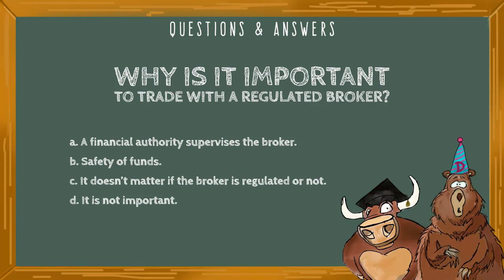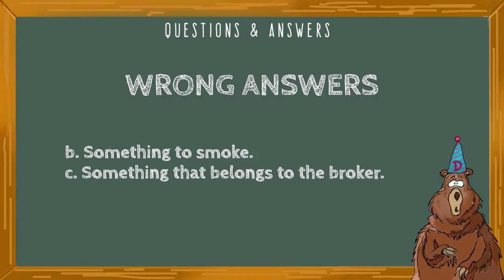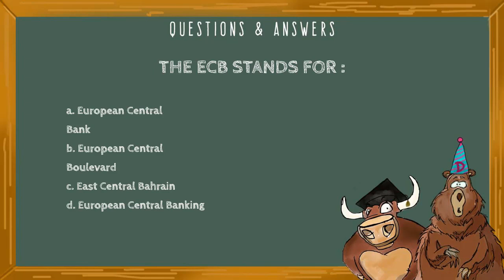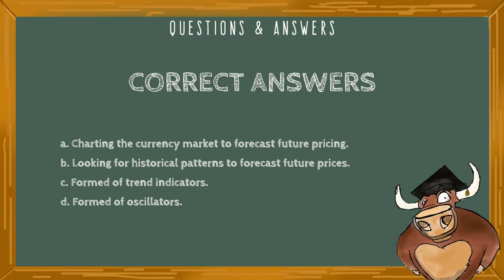Quizzes 9 to 12